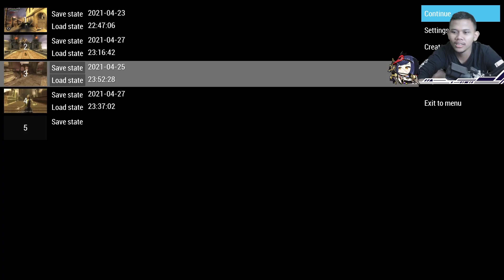KODAM BAPAK KRATOS JIN IFRET MELAWAN SEMUA BOSS !! - GOW Chains Of Olympus (VERY HARD) PS3/PSP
Mencoba Kekuatan Kodam bapak kratos pas ada di God Of War Chains Of Olympus yaitu Jin Ifret Melawan Semua BOSS..
Oke karena di game ini ga ada Fitur Artefact/Urn yg membuat magic kita infinite jadi gue pake Cheat Script di Di aplikasi PPSPP

Timestamps
00:00 Cuplikan
00:13 Intro
00:18 Pembukaan & Penjelasan Isi Video
04:21 Basilisk 1
06:10 Persian King
07:28 Basilisk 2
11:27 Charon
15:05 Persephone
22:12 Ending & Penutup Isi Video & Outro

►Setup PC:
Prosessor : AMD Ryzen 5 5600G
MotherBoard : Aorus B550 Pro-P
Ram : Tridenz Neo 16GB (8x2)
VGA : Gigabyte RTX 3060 Gaming OC
SSD : XPG M.2 256GB
PSU : Seasonic Focus Gold 550W
Casing : Cube Gaming Dustin Black
CPU Fan : Aerocool Mirage 5 ARGB
Fan Tambahan : Aigo DarkFlash CL12 12CM x6
Hardisk : Seagate 2TB SATA3

Mohon Maaf yg sebesar-besarnya jika ada salah kata..

Terimakasih kepada : Allah SWT,Orang Tua,Youtube dan Semua yang udah pernah mampir ke Channel ini..